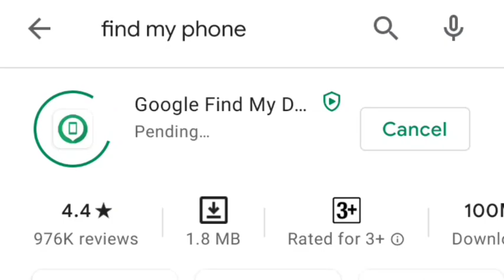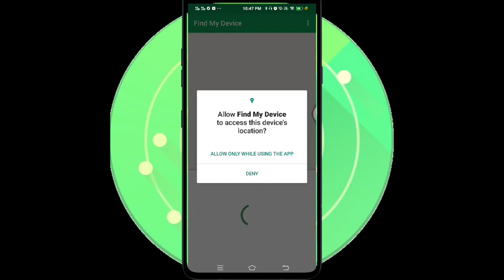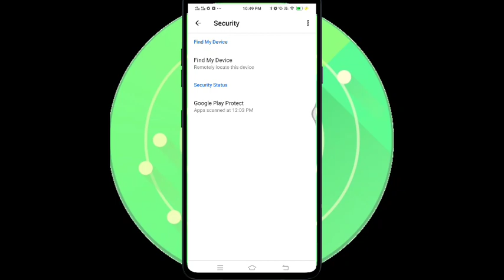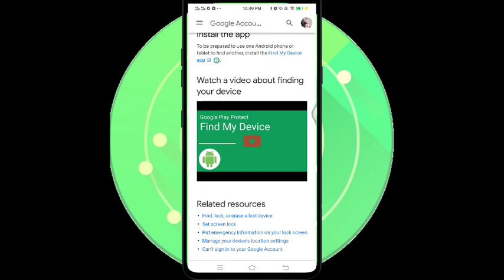How to use Find my device, Get ur lost phone, Search ur lost phone with find mydevice app learn more